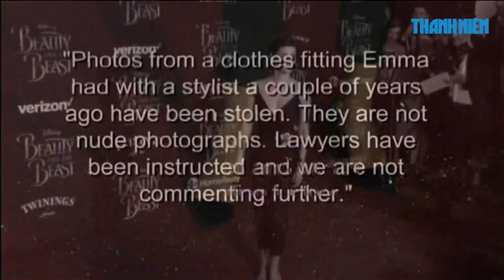SỐT || Người đẹp Emma Watson lộ ẢNH NÓNG vì hacker?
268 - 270 Nguyễn Đình Chiểu, Phường 6, Q.3, TP HCM